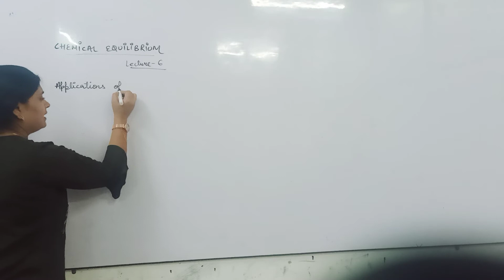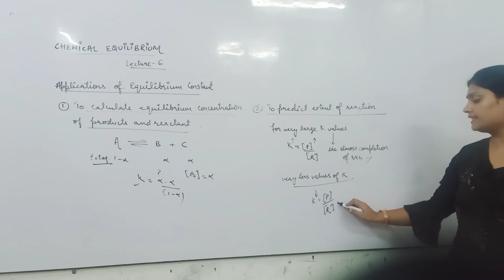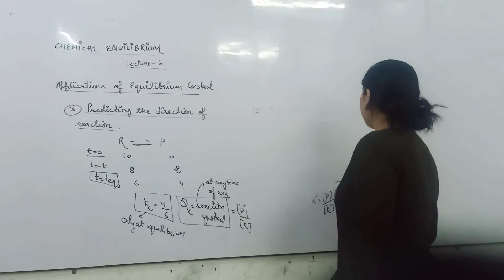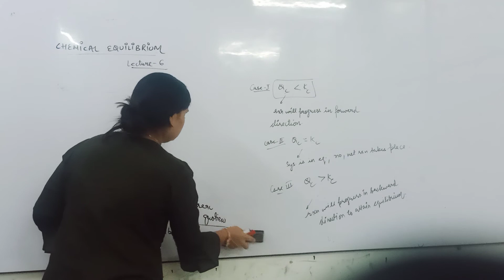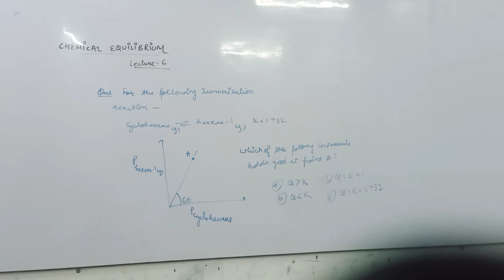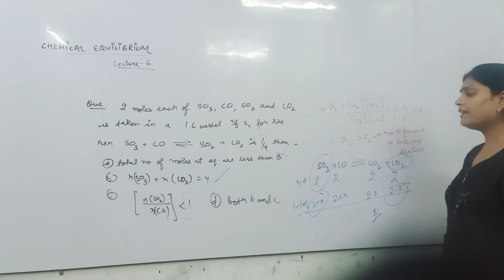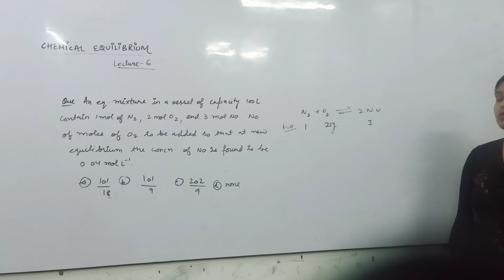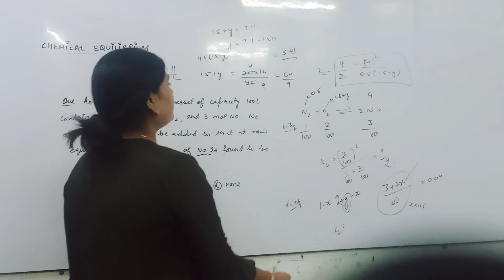chemical equilibrium lecture 6